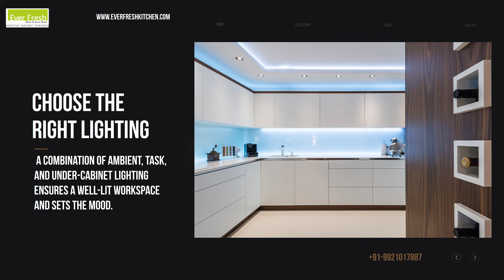Dream Kitchen Makeover | Plan Like a Pro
Welcome to Everfresh Modular Kitchen, where we transform your culinary space into a haven of efficiency, style, and functionality. This comprehensive guide will walk you through the essential steps to plan, design, and create the kitchen of your dreams.

Efficiency is key when it comes to kitchen layout. We'll show you how to optimize your space to ensure seamless workflow and easy access to all your cooking essentials. From the classic work triangle to innovative layouts tailored to your needs, we'll help you make the most of every square inch.

Maximizing storage is a top priority in any kitchen design. With our smart storage solutions, you'll never have to compromise on space again. From clever cabinet organizers to hidden storage compartments, we'll help you declutter and organize your kitchen for maximum efficiency.

Built-in appliances offer a sleek, streamlined look perfect for modern kitchens. We'll guide you through the process of selecting the right appliances for your space, from refrigerators and ovens to dishwashers and microwaves. With our expert advice, you can achieve a cohesive and stylish look that enhances the overall design of your kitchen.

Choosing the right lighting is essential for creating a functional and inviting kitchen environment. We'll help you explore a range of lighting options, from task lighting for food preparation areas to ambient lighting for dining and entertaining. With the perfect lighting scheme, you can set the mood and enhance the atmosphere of your kitchen.

Selecting durable and stylish countertops is a key step in kitchen design. We'll introduce you to a variety of countertop materials, from classic granite and marble to modern quartz and concrete. With our guidance, you can choose the perfect countertop that complements your aesthetic preferences while standing up to the rigours of daily use.

Don't forget the backsplash! A well-chosen backsplash can add personality and style to your kitchen while also protecting your walls from spills and splashes. We'll help you explore a range of materials, colours, and patterns to find the perfect backsplash for your space.

Incorporating multifunctional furniture is a great way to maximize space and functionality in your kitchen. From kitchen islands with built-in storage to dining tables that double as prep areas, we'll show you how to choose and arrange furniture that serves multiple purposes without sacrificing style or comfort.

At Everfresh Modular Kitchen, we're committed to helping you create a kitchen that's not only beautiful but also practical and efficient. With our expert guidance and innovative solutions, you can transform your kitchen into the heart of your home, where memories are made and meals are shared.